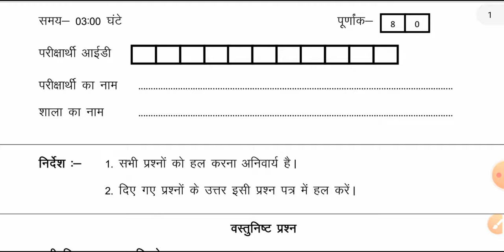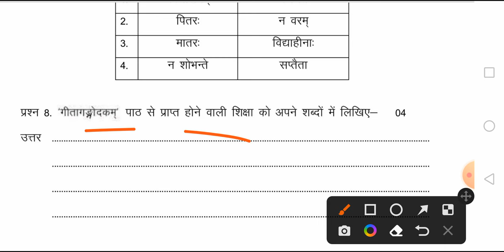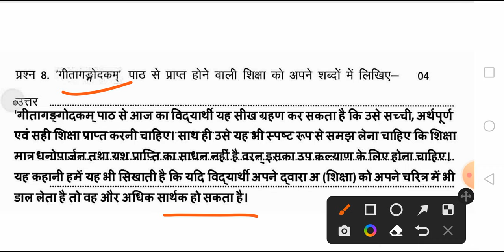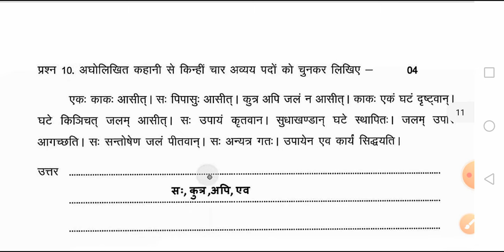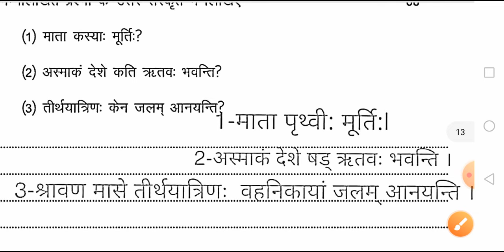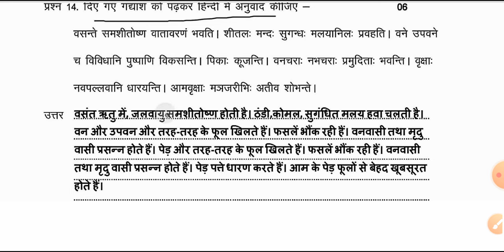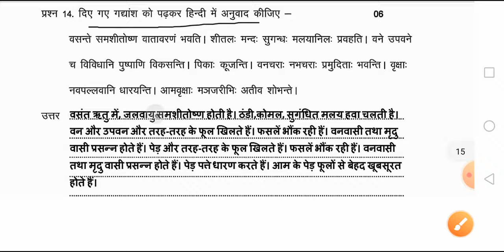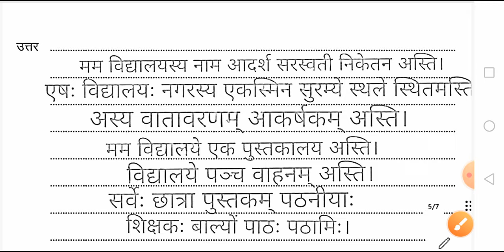class 8th Sanskrit trimasik paper solution 2022 cg board /कक्षा 8 वीं तिमाही पेपर संस्कृत /part 2 😍😍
class 8th Sanskrit trimasik paper solution 2022 cgboard/कक्षा 8 वीं संस्कृत तिमाही पेपर/त्रैमासिक आकलन